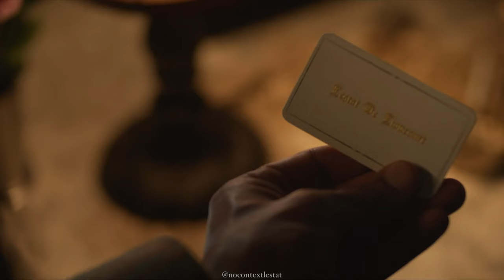Interview with the Vampire Season 2 Trailer - The NCL Cut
amc interview with the vampire jacob anderson
claudia de lioncourt
lestat the vampire
amc iwtv
the vampire chronicles
that's our loustat
louis x lestat
the brat prince
brat prince
Interview with the Vampire
IwtV
AMC
AMC's Interview with the Vampire Loustat
Immortal Universe
Immortal_AMC
Louis
Lestat de Lioncourt
Louis de Pointe du Lac
VC
Vampire Chronicles
Anne Rice
interview with the vampire iwtv (tv series) louis de pointe du lac
lestat de lioncourt
loustat
vampire chronicles
iwtv spoilers
louistat